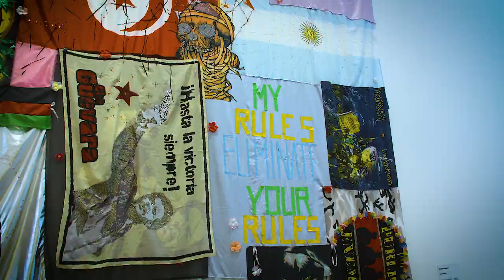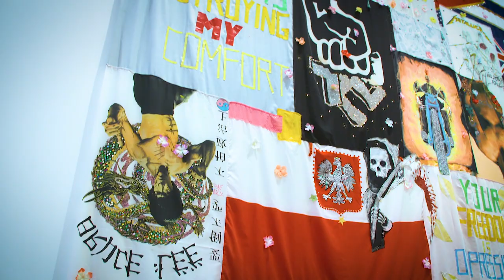Camilla og Næblerød. Skandinavisk Kunst og Design